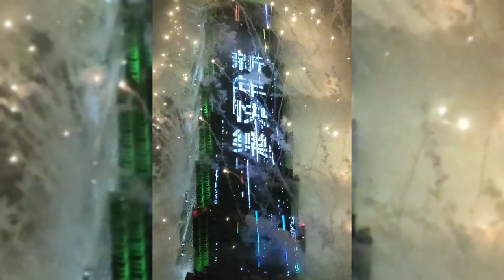HAPPY NEW YEAR 2023 Tahunbaru happynewyear #2023